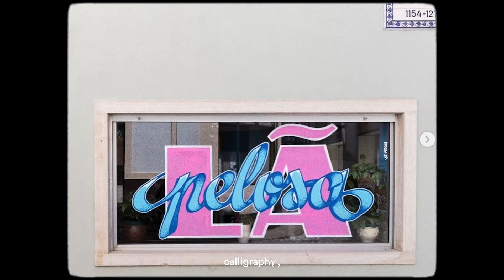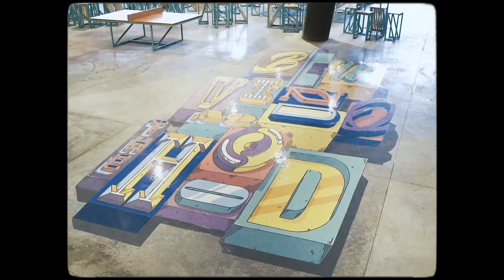THE HOOD - João Varela (PT) art intervention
THE HOOD opened its doors on November 2019 with the fundamental aim to create an art related community and a real bond between visitors and residents of the region. It intends to be the heart of the urban culture, hosting
national and international artists through
an exclusive curatorship by MISTAKER MAKER | Platform for Artistic Intervention.

For this first moment of presentation to the public, a group of artists was invited, and despite including different aesthetics (more or less abstract, more or less figurative) and working in different media, instilled THE HOOD an undeniable balance, being possible to observe it and experience it as a whole, new, cohesive, balanced and (already) assumed as a local place.

The work done over 64 days, by an extensive and variable team of 32 people, was followed closely by the director Mariana Vasconcelos. It is her look, accompanied by the testimonies of the artists that are presented here.

_ PT

O THE HOOD abriu suas portas em Novembro de 2019 com o objetivo fundamental de criar uma comunidade relacionada à arte e um vínculo real entre visitantes e moradores da região. Pretende ser o coração da cultura urbana, recebendo artistas nacionais e internacionais através de curadoria exclusiva da MISTAKER MAKER | Plataforma de Intervenção Artística.

Para o momento de abertura ao público, foi convidado um conjunto de artistas que apesar de incluir distintas estéticas
(mais ou menos abstrata, mais ou menos figurativas) e em diferentes mídias, incutiu ao THE HOOD um inegável equilíbrio, sendo possível observá-lo e experimentá-lo como um todo, novo, coeso, equilibrado e (já) assumido como local .

Os trabalhos ao longo de 64 dias, de uma equipa extensa e variável de 32 pessoas, foi registado pela realizadora Mariana Vasconcelos. É o seu olhar, acompanhado pelos testemunhos
 dos artistas que é aqui apresentado.